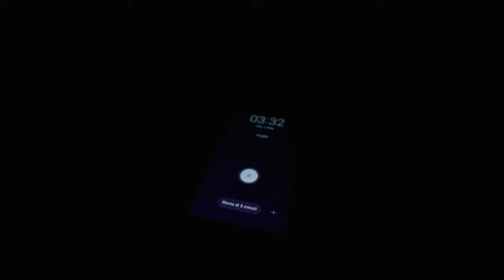Scialpinismo Marmolada - Polvere di Maggio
Uscita di inizio maggio sulla Marmolada che regala una delle nevi più belle della stagione. Sveglia alle 3:30, un'ora e mezza di macchina e su verso punta rocca!